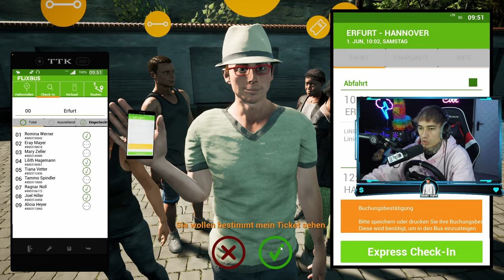ACHTUNG UNFALL!!! | Fernbus Simulator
Der Fernbus Simulator.
Habt ihr Lust auf einen Teil 2
Dann macht mal die 100 Likes voll
▶Wenn du weitere Spielwünsche hast dann schreib sie gerne in die Kommentare.📜

💙Würde mich sehr freuen wenn du Teil des Kanals wirst💙
▶Kanalmitglied werden und exklusive Vorteile erhalten:

📩Meine Kontakte📩

👉🏻Für Fragen Anliegen Kooperationen oder sonst was
     Bitte an diese E-Mail